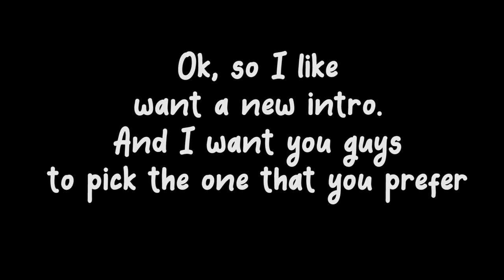intro time baby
sup

-Credits-
2nd intro music: Havana (TULE Remix) Remake
1st intro music: Press Start - MDK